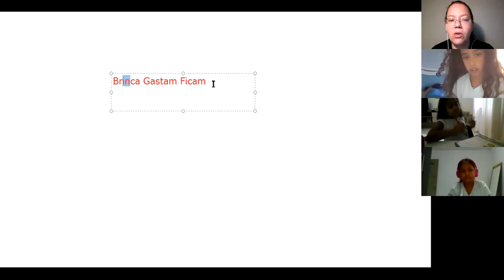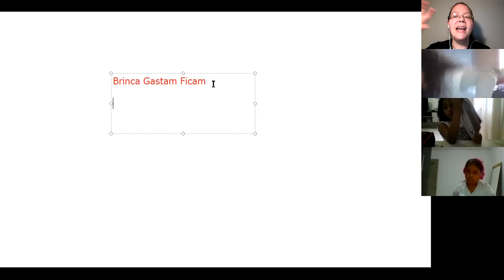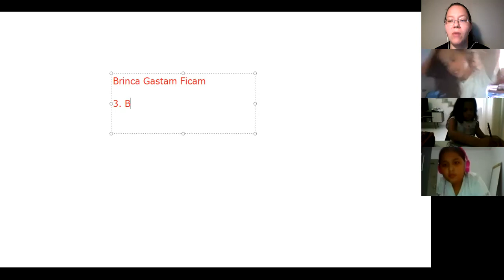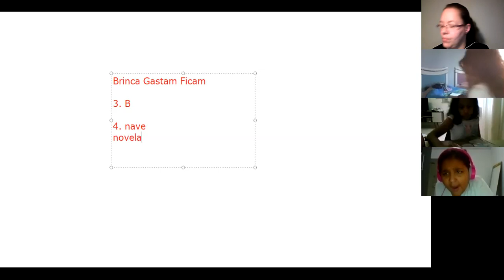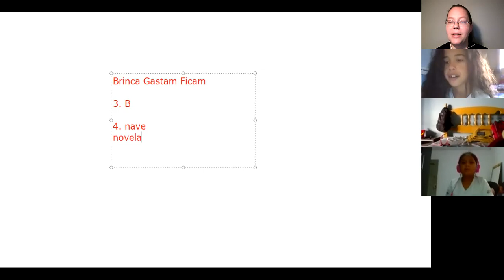13/07/2020 - 3º ano - Som nasal - Profª Marcela